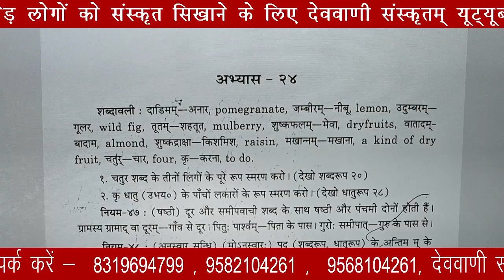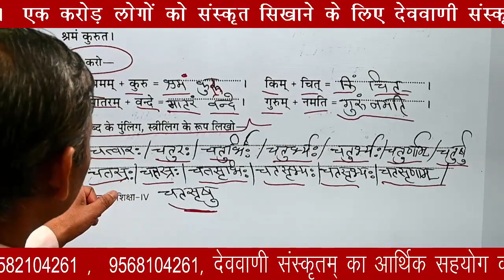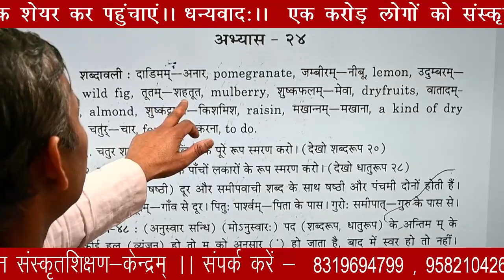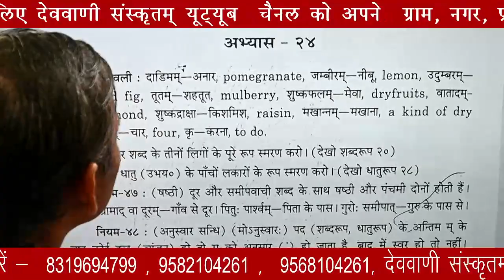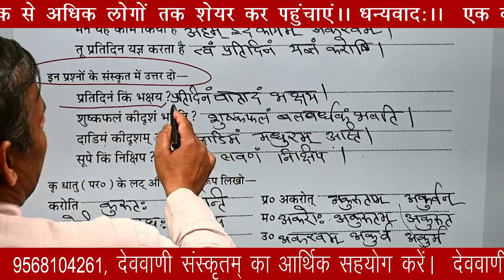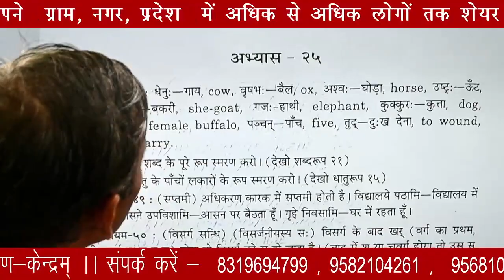अभ्यासः—( 24 ) संस्कृत-शिक्षा भाग—4 { उत्तरपत्रिका }